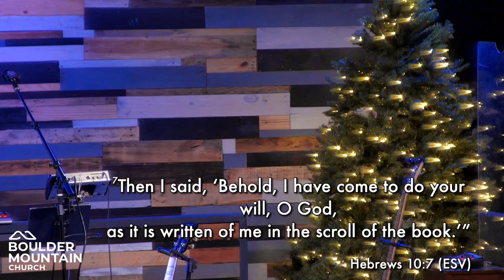BMC Message Dec 3 2023 | Farewell - Hebrews 10:5-10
The Nativity narrative is full of high drama, shepherds, magi, and mangers. But before that, there is one scene that stands out before Bethlehem. Here is where the intensity peaks - it’s a scene shot on location in heaven itself. The mission is discussed, and you were brought up, because you are the mission. The highpoint of the Christmas story occurs on the doorstep of heaven when Jesus leaves on His mission, when the Father and His only Son exchange farewells.